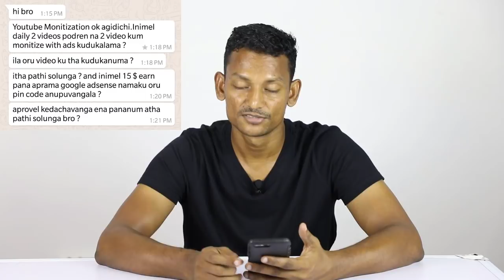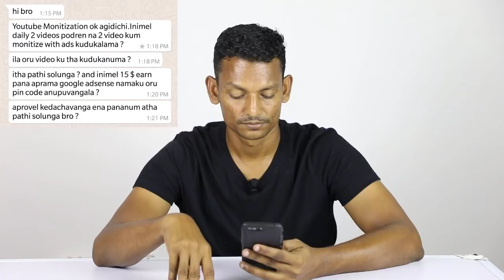Monetization for Videos, Adsense Pin Verification, and What's Next After Monetization Approval